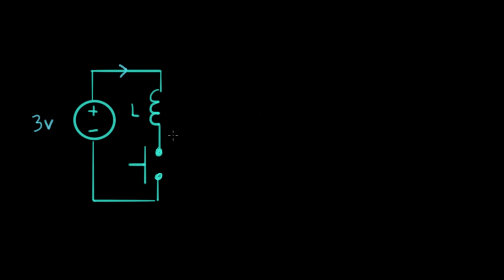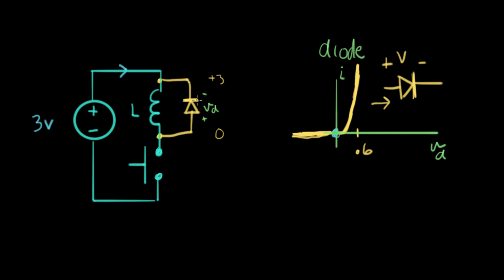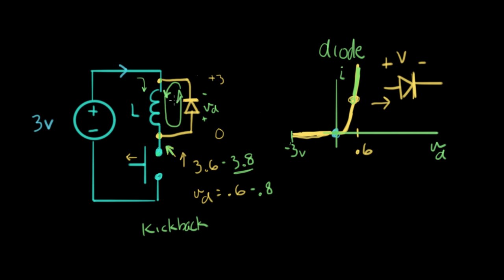Inductor kickback 2 of 2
Courses on Khan Academy are always 100% free. Start practicing—and saving your progress—now

We give the inductor's kickback current a path to flow by adding a diode